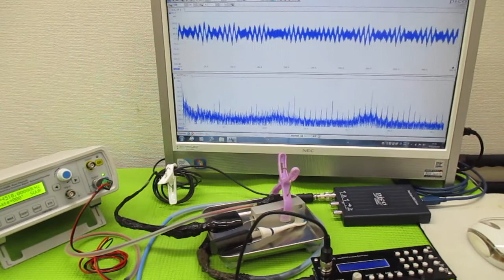非線形振動現象をコントロールする超音波発振制御技術